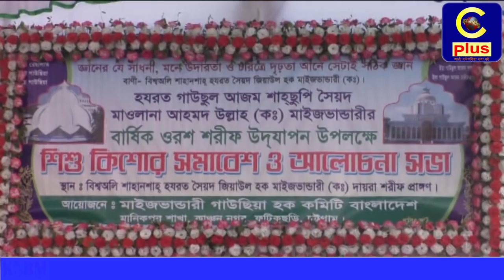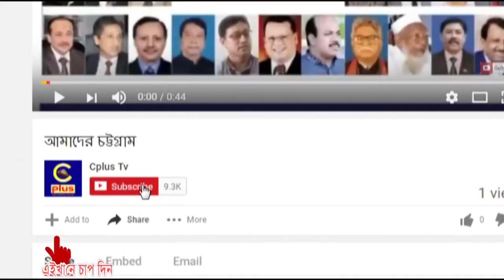কাঞ্চননগরে "মাইজভান্ডারী গাউছিয়া হক কমিটি "মানিকপুর শাখার শিশু কিশোর সমাবেশ ও পুরস্কার বিতরনী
ফটিকছড়ির কাঞ্চননগরে মাইজভাণ্ডারী গাউছিয়া হক কমিটি বাংলাদেশ মানিকপুর শাখার উদ্যোগে সৈয়দ মাওলানা আহমদ উল্লাহ মাইজভান্ডারী কেবলা কাবার বার্ষিক ওরস শরীফ উপলক্ষে ২য় শিশু কিশোর সমাবেশ ও পুরস্কার বিতরনী অনুষ্টান সম্পন্ন হয়েছে।

২৮ শে ডিসেম্বর বৃ্হস্পতিবার মাইজভান্ডারী দায়রা শরীফ প্রাঙ্গনে অনুষ্ঠিত সমাবেশে উদ্বোধক হিসেবে উপস্থিত ছিলেন কাঞ্চননগর ইউপি চেয়ারম্যান রশিদ উদ্দিন চৌধুরী কাতেব।
উক্ত সংগঠনের মানিকপুর শাখার সভাপতি নুরুল ইসলামের সভাপতিত্বে এতে প্রধান অতিথি হিসেবে উপস্থিত ছিলেন ফটিকছড়ি বিশ্ববিদ্যালয় কলেজের উপাধ্যক্ষ মোঃ মনিরুজ্জামান।
এতে আরো উপস্থিত ছিলেন মাইজভান্ডারী শিক্ষক ফোরামের আহ্বায়ক মাষ্টার কবির আহমদ।
অনুষ্টানে ইউপি চেয়ারম্যান রশিদ উদ্দীন চৌধুরী কাতেবকে শিশু কিশোর সমাবেশ উদযাপন পরিষদের পক্ষে থেকে ক্রেষ্ট প্রদান করা হয়।
পরে শিশু কিশোর সমাবেশের বিভিন্ন বিভাগে বিজয়ীদের হাতে পুরস্কার তুলে দেন আমন্ত্রিত অতিথিরা।
আজাদ হোসেন পারভেজ এর সঞ্চালনায় এ সময় আরো উপস্থিত ছিলেন শিক্ষক মোহাম্মদ ইদ্রিস মিয়া, প্রকৌশলী কুতুব উদ্দিন চৌধুরী, ইউপি সদস্য
হাজী আবু তাহের, আবছার উদ্দীন, মজাহারুল ইসলাম, আবুল হাসেম, আব্দুর রহিম, মাষ্টার মোহাম্মদ শাহজাহান, মুহাম্মদ আবু তাহের, মাওলানা মোঃ ইসমাইল হোসেন, মাস্টার মোহাম্মদ আলী আকবর, মোঃ কামাল উদ্দীন, মোঃ নজরুল ইসলাম, কাঞ্চন নগর ইউনিয়ন যুবলীগ সভাপতি রভিউল হক চৌধুরী মাসুদ, শহিদুল ইসলাম জাহেদ হোসেন, সাকিবুল ইসলাম ও শাহরিয়া ইসলাম।